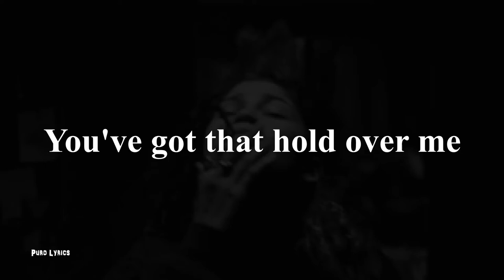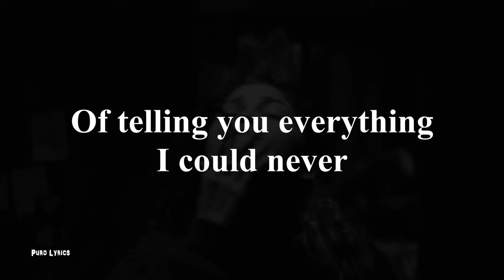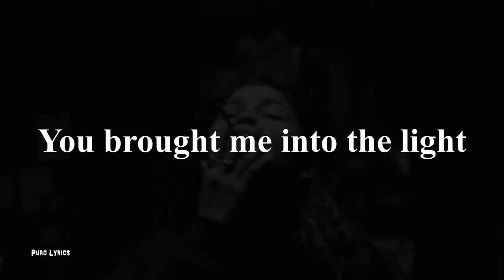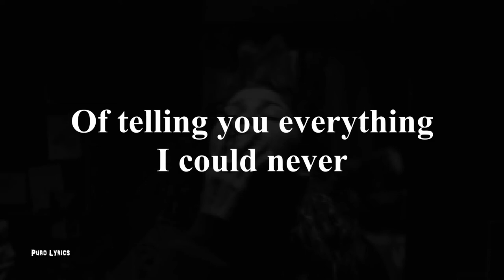Gerry Rafferty - Right Down the Line [with lyrics]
Year: 1978

Gerry Rafferty - Right Down the Line lyrics

You know I need your love
You've got that hold over me
Long as I've got your love
You know that I'll never leave
When I wanted you to share my life
I had no doubt in my mind
And it's been you, woman
Right down the line

I know how much I lean on you
Only you can see
The changes that I've been through
Have left a mark on me
You've been as constant as a Northern Star
The brightest light that shines
It's been you, woman

I just wanna say, this is my way
Of telling you everything
I could never, say before
Yeah, this is my way of telling you, that every day
I'm loving you, so much more

'Cause you believed in me
Through my darkest night
Put something better inside of me
You brought me into the light
Threw away all those crazy dreams
I put them all behind
And it was you, woman

If I should doubt myself
If I'm losing ground
I won't turn to someone else
They'd only let me down